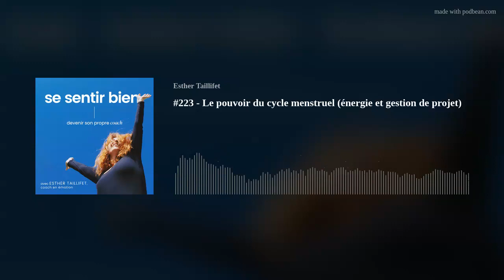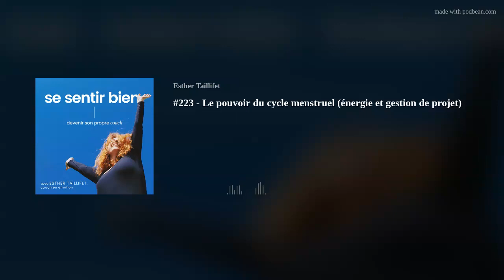#223 - Le pouvoir du cycle menstruel (énergie et gestion de projet)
En apprendre plus ou rejoindre la communauté Premium (coaching individuel 200 euros/mois pour 2 séances de 45min)